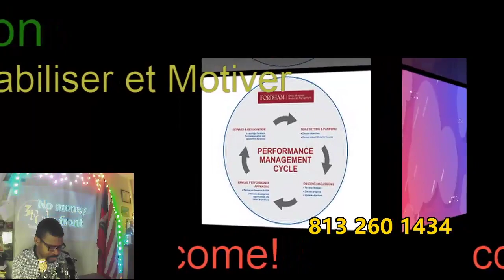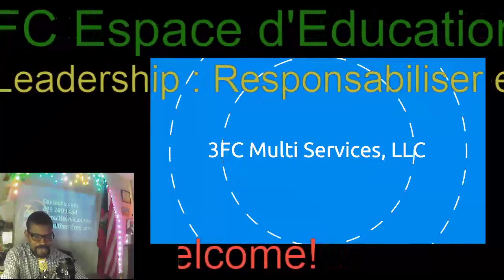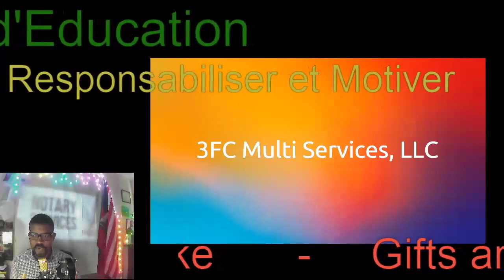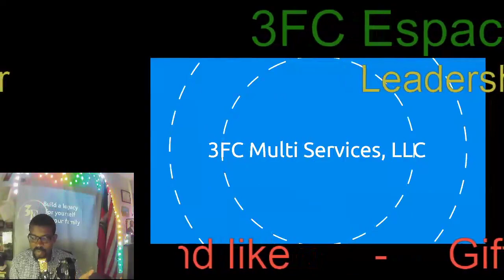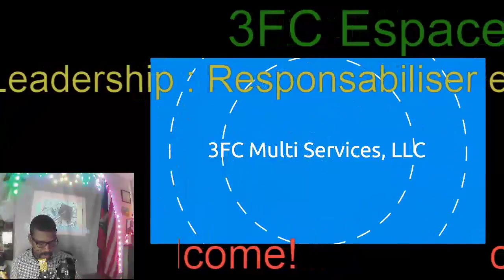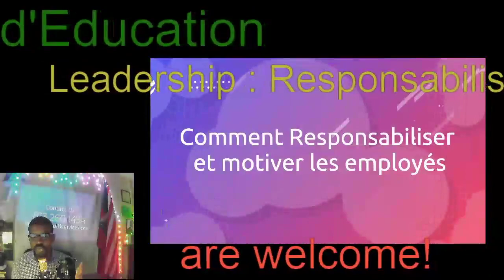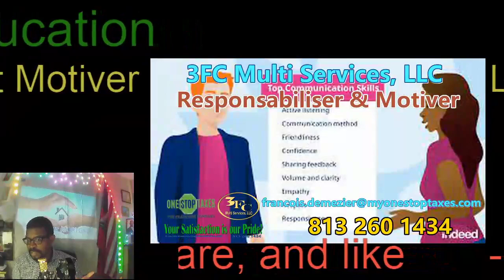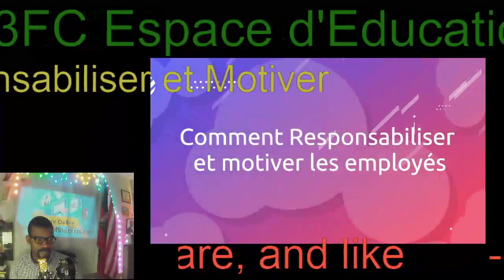Responsabiliser et Motiver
Dans ce video, nous vous présenterons une réflexion au sujet de comment la responsabilité et la motivation  des employés peuvent aider à l'avancement et au progrès d'une entreprise. Vos questions et commentaires sont les bienvenus.